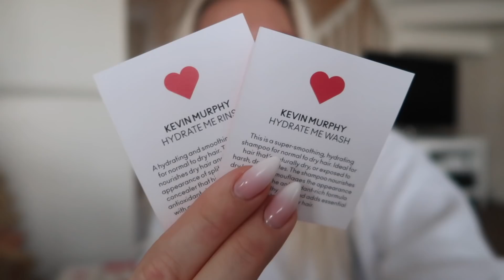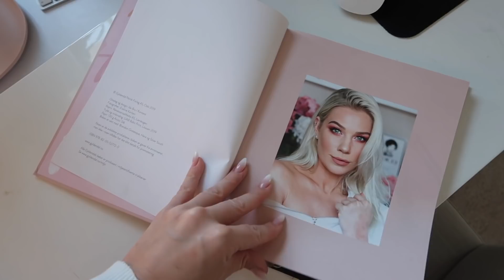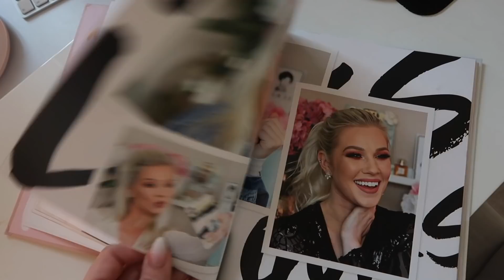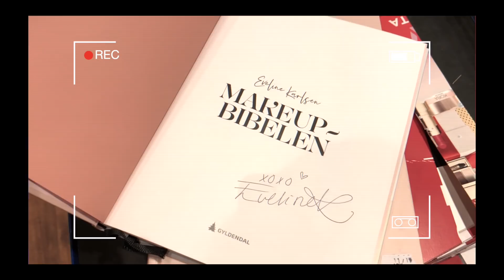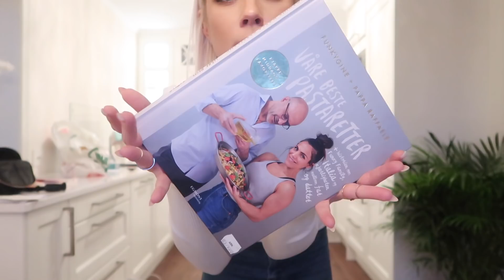VLOG - Julegavetips og shopping!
NÅ ER VLOGMAS I GANG!